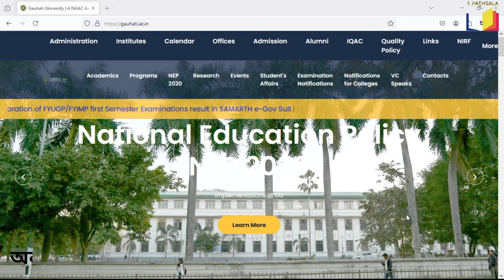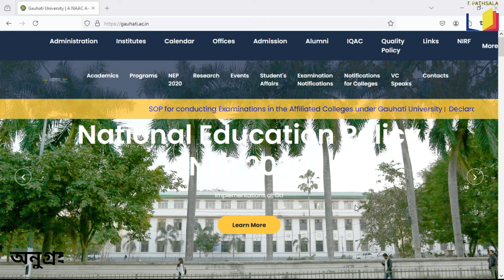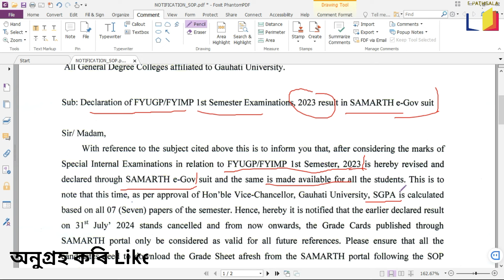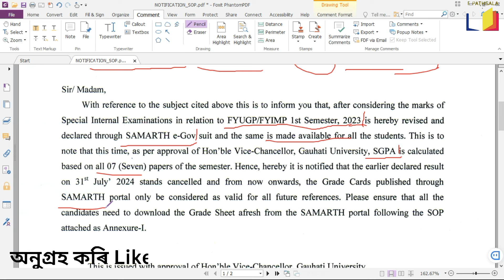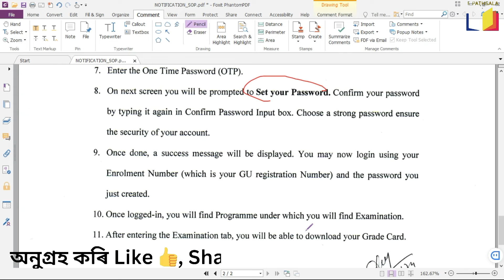FYUGP 1st Semester Re Result 2024 | নতুনকৈ ঘোষণা কৰিলে BA BSC BCOM 1st Sem ৰ ফলাফল | কেনেকৈ চাব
FYUGP 1st Semester Re Result 2024 | নতুনকৈ ঘোষণা কৰিলে  FYUGP BA BSC BCOM 1st Sem ৰ ফলাফল | নতুন Website ত কেনেকৈ চাব লাগিব ফলাফল ? Full Process Live | GAUHATI UNIVERSITY

🔔 Don't forget to:

    Follow our Whatsapp Channel for instant updates and exclusive content.

Join our learning community and stay ahead in your academic journey!

This video contains content created by E-Pathshala and is intended for educational and informational purposes only.